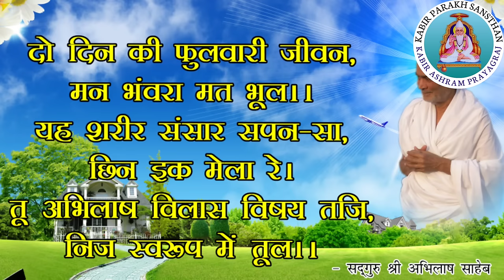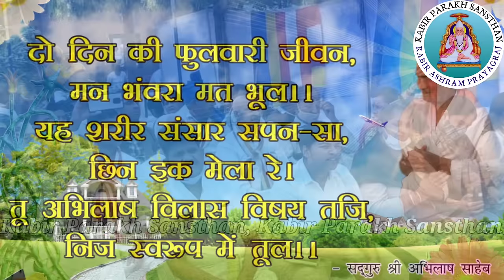Rama rama hare hare || रामा रामा हरे हरे, बकरी मुर्गी घरे घरे || sant shri ramprasad saheb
Rama rama hare hare bakri murgi ghare ghare || रामा रामा हरे हरे, बकरी मुर्गी घरे घरे || संत श्री रामप्रसाद साहेब
yah sant shri ramprasad saheb dwara gaya gaya ek bahut hi majedar bhajan hai jo vyang se bhara hai, itna majedar bhajan aapne kabhi nahi suna hoga, sunkar dil khush ho jayega, yah hindu aur muslimo ke karm kando ko majedar dhang se prastut kiya hai